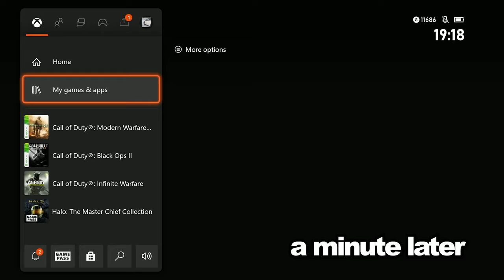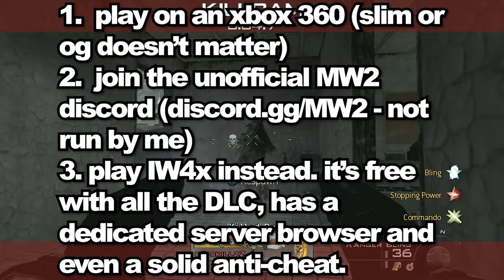MODERN WARFARE 2 is DYING - here's how you can SAVE IT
In this video, I played the 2009 blockbuster hit Infinity Ward developed
 Activision published phenomenon video game Call of Duty Modern Warfare 2
 on the Xbox 360 using Xbox Series X backwards compatibility. This is the status of Call of Duty Modern Warfare 2 in 2022. And it's very very broken and dead or dying and it makes me sad. I know you can just play on IW4x but nothing can replicate playing on the Microsoft Xbox 360. Backwards Compatibility is broken and therefore killed Call of Duty Modern Warfare 2 on the Xbox 360 in 2022. I hope you enjoy. If you love Modern Warfare 2 then here's a tutorial on how you can help save Modern Warfare 2.